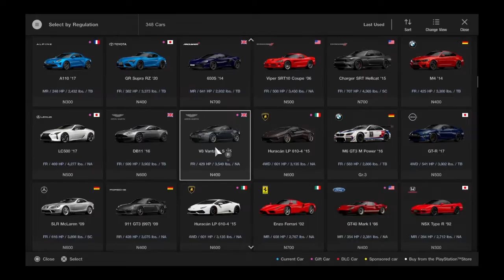Gran Turismo®SPORT_20220207..'15 Audi R8 LMS gameplay and replay @ Fuji(short)